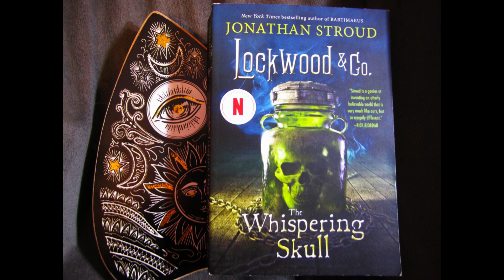Review of "The Whispering Skull" by Jonathan Stroud: Because I Have Opinions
A review of the 2014 MG Fantasy novel "The Whispering Skull" Lockwood & Co. Book 2, by Jonathan Stroud.